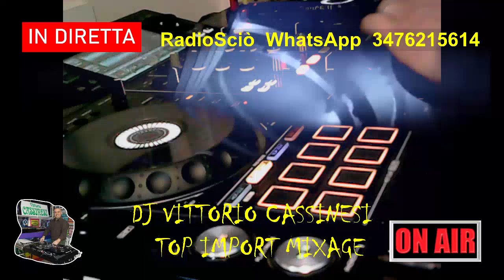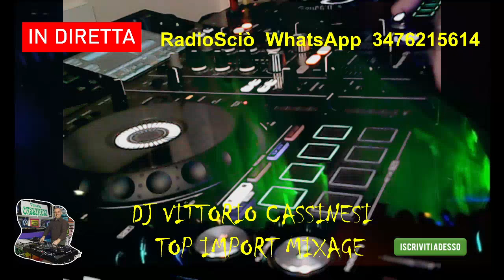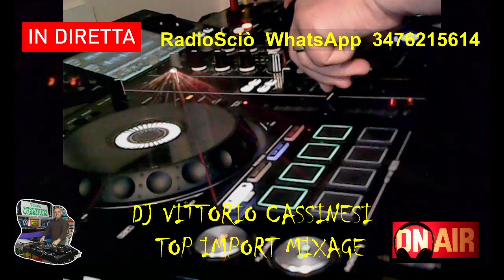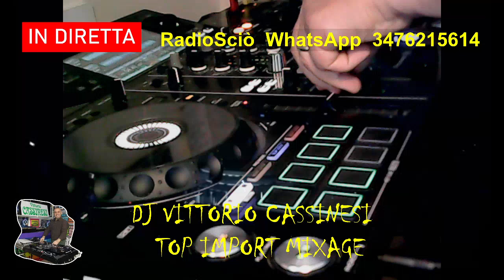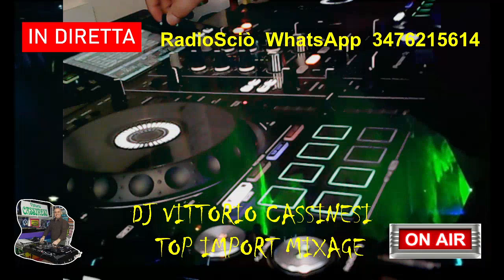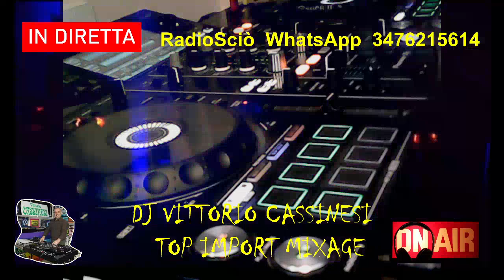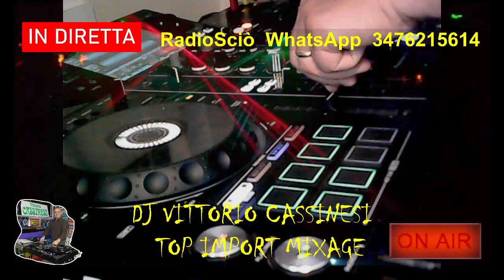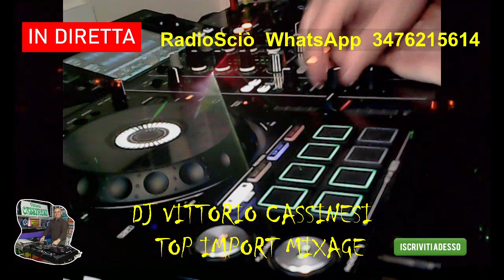DJ Set Vittorio Cassinesi Top Import Mixage